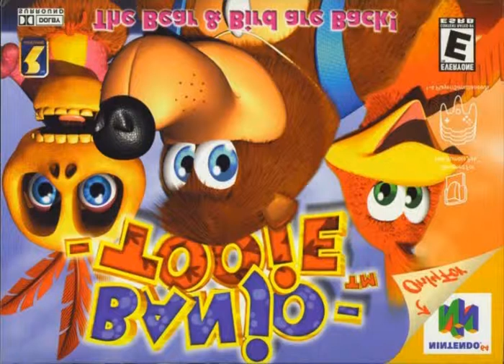Upside Down Bottles' Return - Banjo Tooie